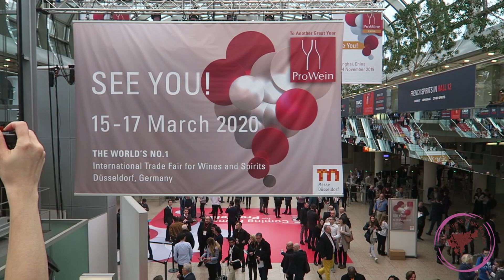Meet a Kenyan Woman Making Amazing Wines in Austria/ Women in Wine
Meet a Kenyan woman making great strides when it comes to wine. I attended this years Prowein trade fair and met my friend Elizabeth Hartig and her Emali wines.

People Featured

Markus Bach